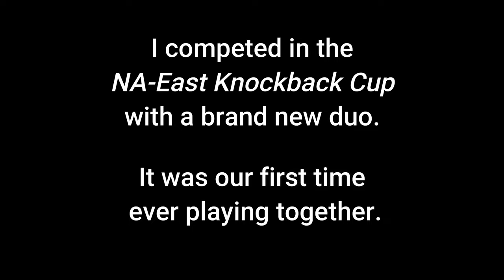I Competed in the Knockback Cup with a *NEW DUO* and We Got the Lazarbeam Skin FREE! 🏆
😄 Epic Games ID's: UntoldMight, YT UntoldMight, UntoldMight YT
👑 Xbox Live Gamertag: CodeUNTOLDMIGHT
✨ Discord Username: UntoldMight#8313
⭐ Steam Username: UntoldMight73

🖥 Gaming PC

25" Dell Alienware AW2518H 1ms 240Hz TN FHD LED-backlit LCD G-Sync Capable Gaming Monitor

💻 Streaming PC

23" Acer SA230 60Hz 4ms IPS FHD LCD FreeSync Compatible Monitor

🎮 Console

Xbox One X 1TB Console
Xbox Elite Wireless Controller
9 FT. Nylon Braided MicroUSB Charging Cable
Sony MDR-EX14AP In-Ear Wired Earbuds
75" Samsung NU6900 Smart 4K UHD TV

🔌 Other Equipment

Gunnar Optiks Gaming Glasses
128GB Green Apple iPhone 11

👀 Fortnite Settings

Frame Rate Limit: 240 FPS
Brightness: 50%
Color Blind Mode: OFF
Rendering Mode: DirectX 12 (Beta)
NRLL: On +Boost
X & Y Sensitivity: 8.2%
Targeting Sensitivity: 30%
Scope Sensitivity: 40%
DPI: 800
eDPI: 65.6
HUD Scale: 90%
Wall: E
Floor: V
Stairs: Mouse Button 5
Roof: Q
Place Building: Left Mouse Button
Building Edit: Left Shift
Select Building Edit: Left Mouse Button
Confirm Edit on Release: ON

🎵 Intro Song

🎶 Outro Song